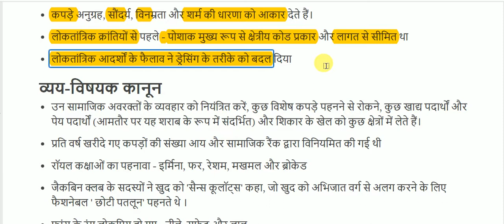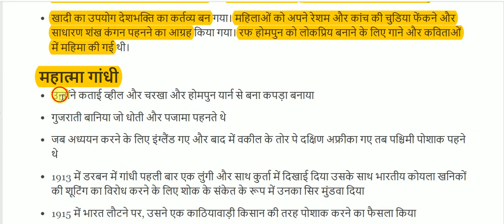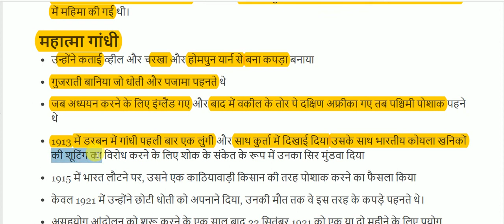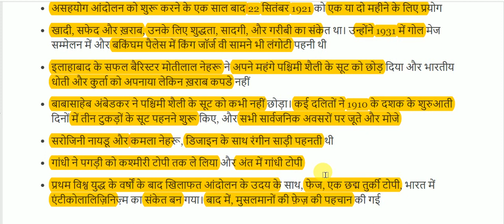NCERT Book Class IX (History) || भारत और समकालीन विश्व - 1 -: पहनावे का सामाजिक इतिहास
NCERT Book Class IX (History) for All Competitive Exams like SSC, Railway, IB, Bank, UPSC, BPSC, MPSC, PCS, etc.